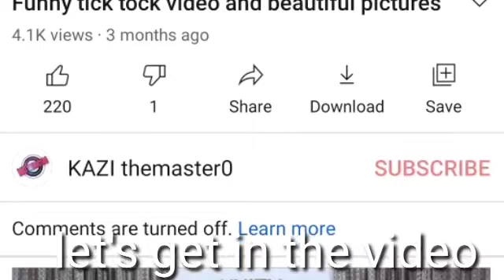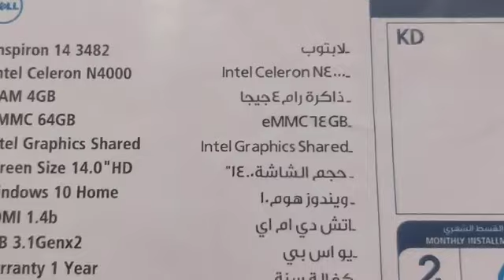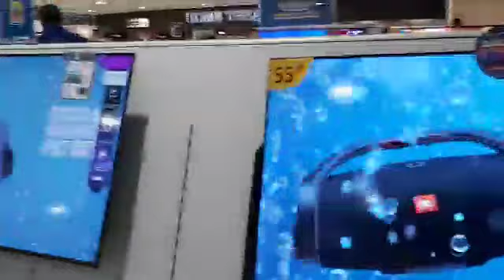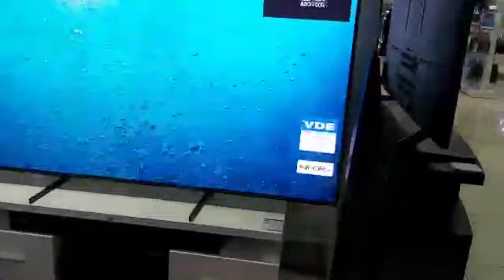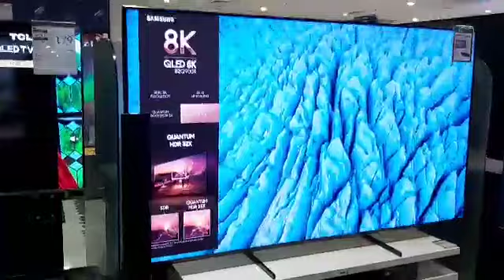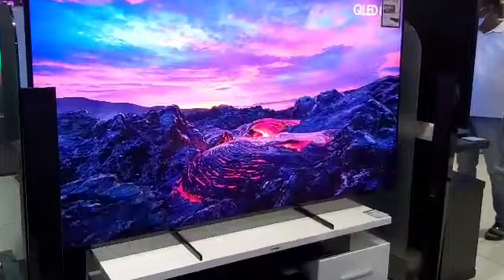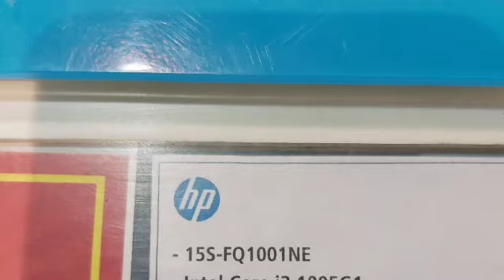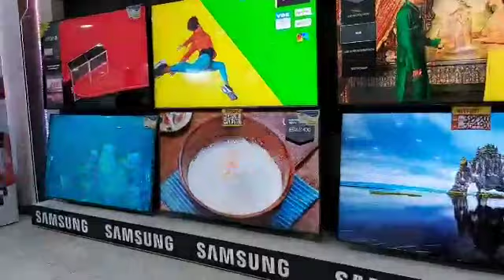we are going to alghnim to buy a new laptop